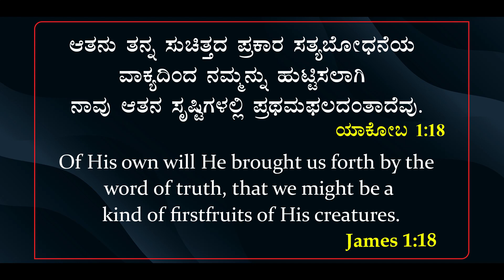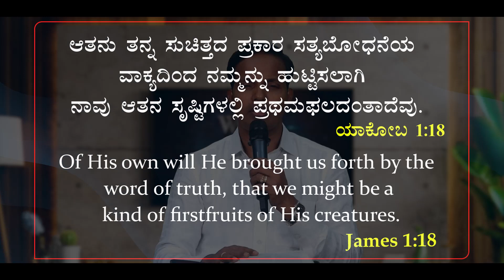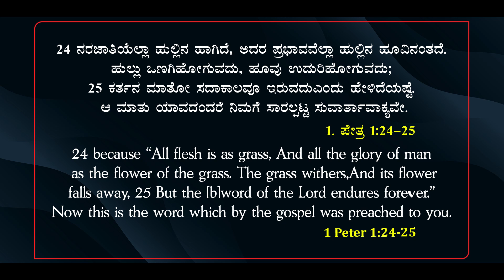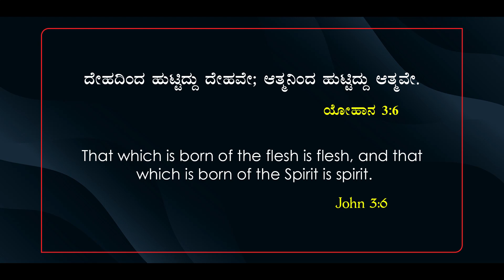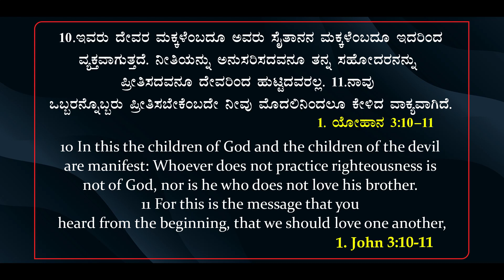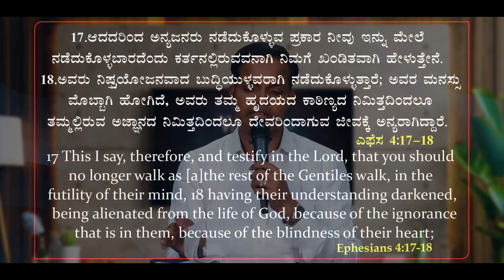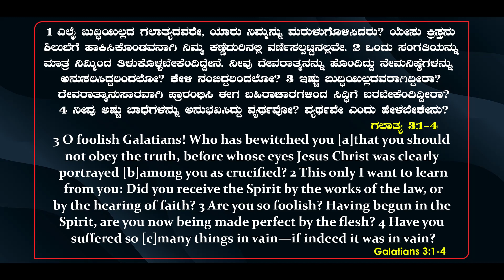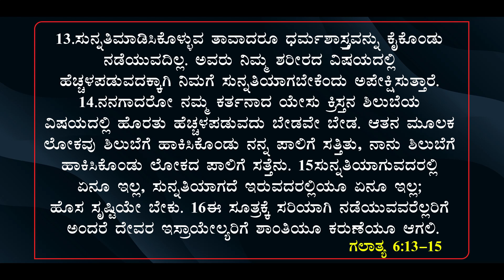JAYADA VAKYA Morning devotion#90